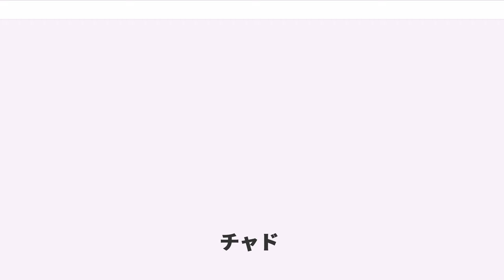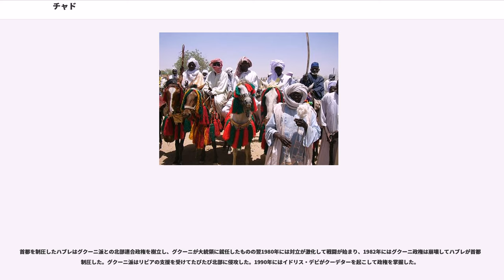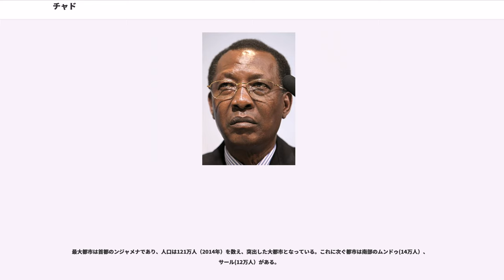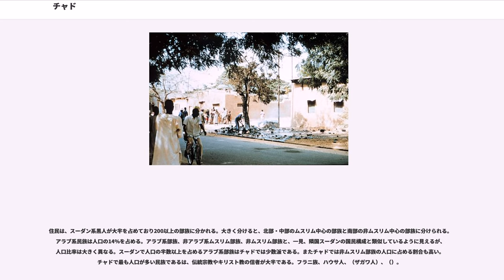チャド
チャド共和国（チャドきょうわこく、、）、通称チャドは、アフリカ中央部の国家。スーダン、中央アフリカ、カメルーン、ナイジェリア、ニジェール、リビアと国境を接する。首都はンジャメナ。

正式名称はフランス語で （レピュブリク・デュ・チャド）。通称 Tchad （チャド）。アラビア語で （）。

公式の英語表記は （リパブリック・オヴ・チャド）。通称 Chad （チャド）。
日本語の表記はチャド共和国、通称チャド。
国名の由来は、アフリカ大陸中央部の湖のチャド湖にちなんでいる。
チャドは現地語で「大きな水域」という意味がある

チャド地方に最初に成立した広域帝国は、9世紀ごろにチャド湖北東部のカネム地方に建国されたカネム王国である。カネム王国はサハラ交易を基盤とする国家で、南方から入手した象牙や奴隷などを主に輸出していた。11世紀にはイスラム教を受け入れたが、14世紀に本拠地を奪われ、チャド湖南西岸のボルヌ地方に遷都した（ボルヌ帝国）。しかし16世紀後半にイドリス・アローマ王が現れてカネム地方を回復し、19世紀にいたるまでチャド盆地の主導勢力であり続けた。この2王国は連続性があるため、総称してカネム・ボルヌ帝国と呼ばれる。チャド湖沿岸地域を本拠としたカネム・ボルヌ帝国に対し、その西には17世紀以降ワダイ王国が、シャリ川中流域にはバギルミ王国が存在し、そのほかいくつかの小王国が存在していた。

1900年にはフランスがこの地を占領し、フランス領赤道アフリカの一部とした。1958年には自治政府が設立され、1960年にはフランソワ・トンバルバイの元で独立を達成した。

独立後、トンバルバイは与党チャド進歩党による一党制を取り、他の政党を禁止して独裁体制を敷いた。しかしトンバルバイは政権基盤のある南部のキリスト教徒を重視したため北部のイスラム教徒が反発し、1965年には内戦が勃発した。この反乱は北部のアオゾウ地帯の領土問題を抱えるリビア政府が支援していた。1975年にはフェリックス・マルームがクーデターを起こしてトンバルバイ政権を打倒したが、南部中心の政府にかわりはなく、北部の反政府軍との対立は続いた。しかし反政府軍内でもグクーニ・ウェディ派とイッセン・ハブレ派の対立が激化しており、1978年にはマルーム大統領はハブレ派との和解を行い政府内に取り込んだものの1979年にはこの同盟は瓦解し、ハブレ派が首都を制圧してマルームは亡命した。

首都を制圧したハブレはグクーニ派との北部連合政権を樹立し、グクーニが大統領に就任したものの翌1980年には対立が激化して戦闘が始まり、1982年にはグクーニ政権は崩壊してハブレが首都を制圧した。グクーニ派はリビアの支援を受けてたびたび北部に侵攻した。1990年にはイドリス・デビがクーデターを起こして政権を掌握した。

2006年4月13日、反政府勢力（FUC）が首都ンジャメナに侵攻（）。

2008年2月2日、FUCを含む反政府勢力（UFDD）が首都ンジャメナに侵攻（）。

チャドは共和制をとる立憲国家である。現行憲法は1996年3月31日の国民投票により承認されたもの。世界各国の汚職を監視している非政府組織（NGO）の一つトランスペアレンシー・インターナショナル（本部ベルリン）は、2005年10月に腐敗認識指数（CPI：Corruption Perceptions Index）を発表した。対象地域は159の国と地域。発表によると、他の4か国と並んでチャドが最下位であった。

国家元首である大統領は国民の直接選挙により選出され、任期は5年。再選制限は無い。

首相は大統領により任命される。内閣に相当する国家評議会の委員は、首相の推薦に基づき大統領が任命する。

チャドの議会は憲法上は二院制で、上院と国民議会（下院）で構成される。しかし実際は上院は未設置で、国民議会のみで運営されている。国民議会議員は国民の直接選挙で選出され、任期は4年。

主要政党には現大統領イドリス・デビ率いる愛国救済運動があり、1990年以来の長期政権を維持している。野党勢力は脆弱だが、比較的有力なものに民主進歩連合、共和国連邦運動がある。

最高司法機関は最高裁判所である。

チャドは2004年頃から隣国スーダンのダルフール紛争が激化した影響により、国内の反政府勢力も活発化。2006年4月には、反政府軍から首都ンジャメナが攻撃を受ける事態となった。イドリス・デビ大統領は攻撃を撃退し、翌5月の総選挙で勝利し再び国内の体制固...